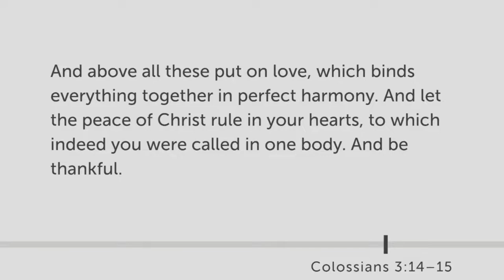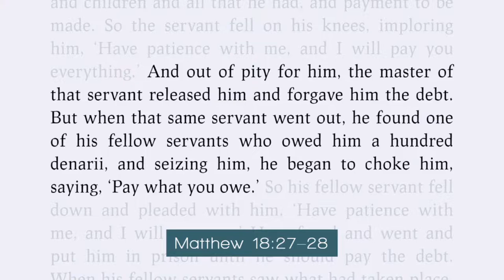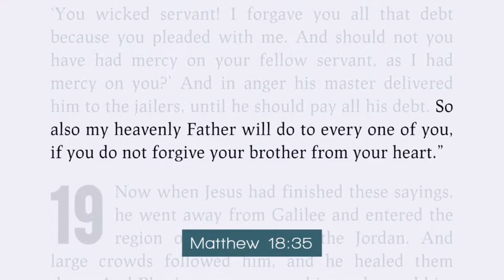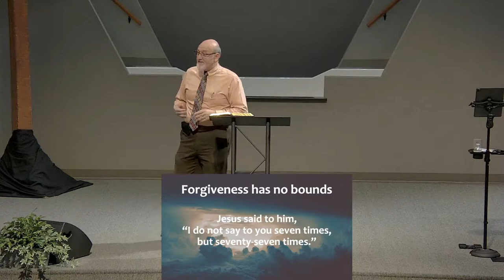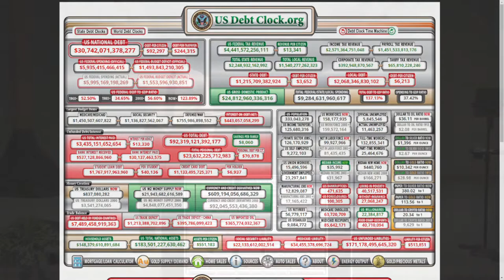August 28, 2022 “Our Forgiveness of Others Reflects God’s Forgiveness of Us” Matthew 18:21-35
Why is it that when we do something wrong we expect (or at least want) others to immediately forgive us.  When others wrong us, however, we justify our anger towards them, harbor feelings of resentment or bitterness and refuse to let it go.  In response to the question “How many times are we  supposed to forgive others,” Jesus gave a tremendous lesson of God’s immeasurable forgiveness of us and our responsibility to forgive others.